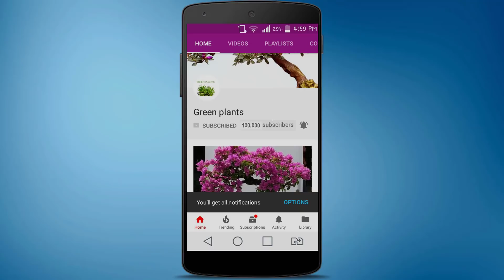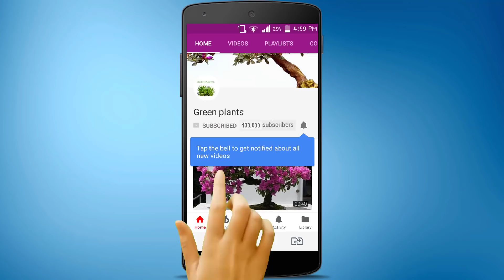Money plant in Lucky bamboo Style-Money plant Growing Idea//GREEN PLANTS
Money plant growing style as lucky bamboo for home decor. Different way to growing money plant at home.
Used materials
-PVC coated wire
-Metal Foil Wrapped Tying Wire
-Boat shape pot
-Colored stones
-Money plant cuttings